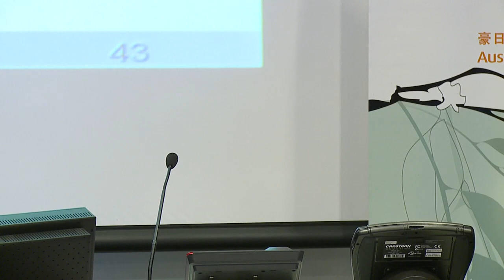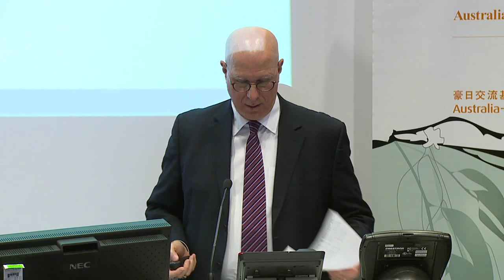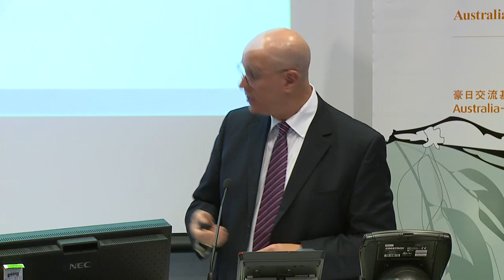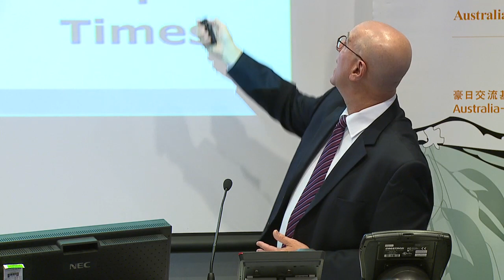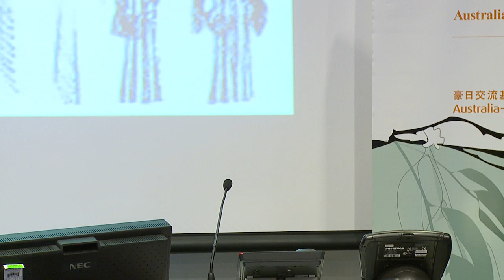Japan’s political risks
The Japan Update is presented by the Australia-Japan Research Centre, Crawford School of Public Policy and the Japan Institute at The Australian National University, and is supported by the Australian Government through the Australia-Japan Foundation which is part of the Department of Foreign Affairs and Trade.

Professor Nobumasa Akiyama Hitotsubashi University
Professor Richard Samuels Massachusetts Institute of Technology
Chaired by Dr Shiro Armstrong Co-Director, Australia-Japan Research Centre, ANU